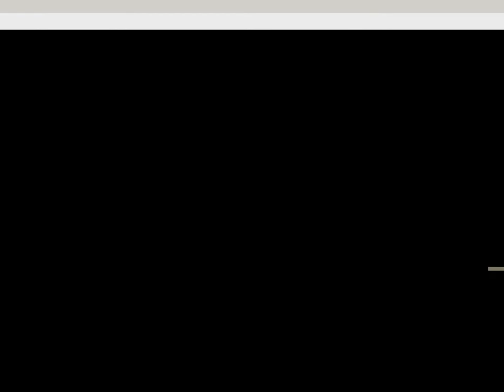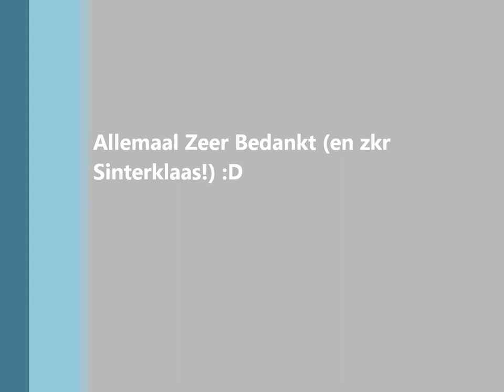Benny Mulder Sponsorteam 2012- 2013